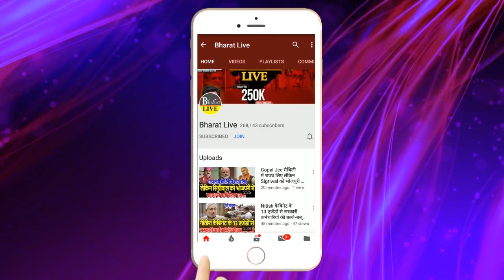Lalu का सपना पूरा करेंगे Chirag, Tejashwi को बनाएंगे CM !